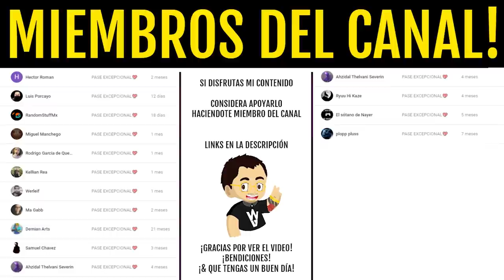TOP 7 EXOTICOS para HECHICERO! | Destiny 2 Beyond Light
2️⃣Reaccionar a la historia del sorteo fijada en la bio
⏰Finaliza el 8 de Febrero a las 19:00

► ¡Sígueme!
• Accesorios Gaming 10% dto. Código wildgamer
► Fuentes de información mencionadas en el video:
(Ninguna)
► Comunidad de PS4: TheWildGamers
► Videos que pueden interesarte:
• FINAL de TEMPORADA! AVISOS IMPORTANTES! NO HAGAS ESTO y GASTA ESTO, YA! NOTICIAS y MÁS! Destiny 2
► LOS MIEMBROS DE CANAL MÁS EXCEPCIONALES!
• Richy